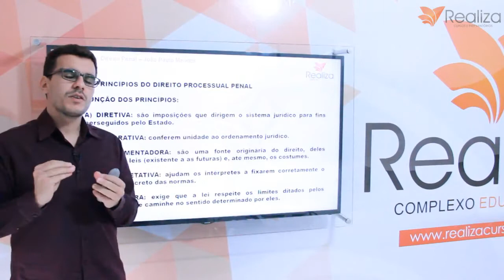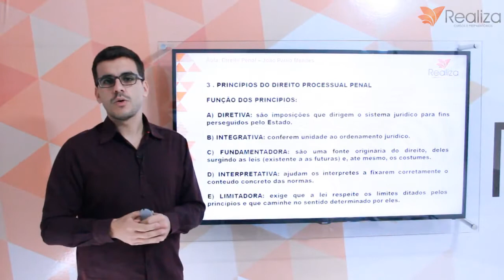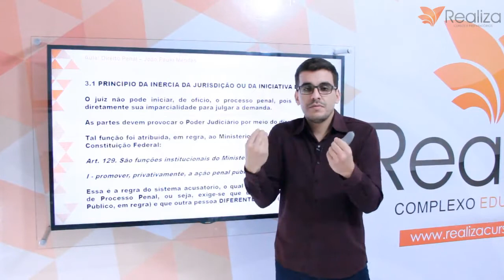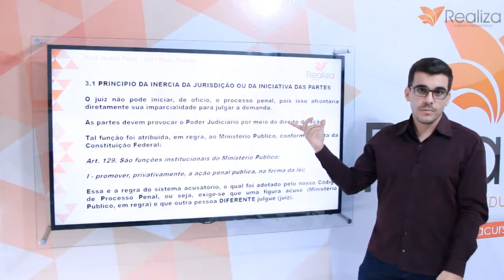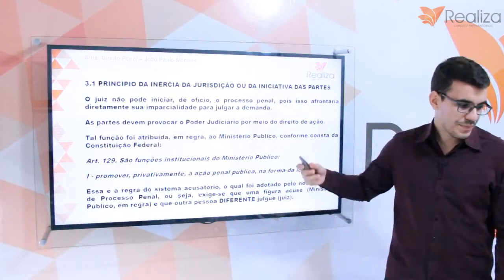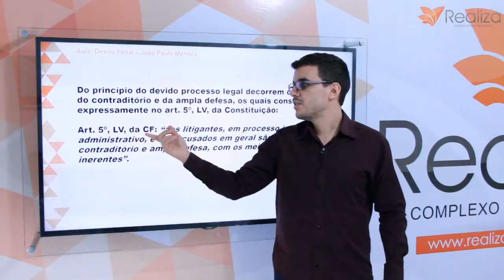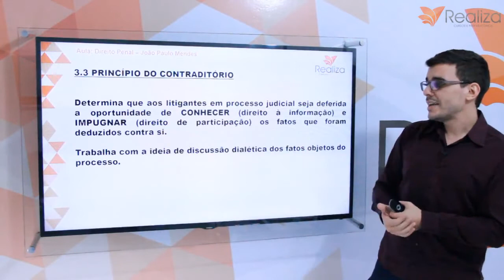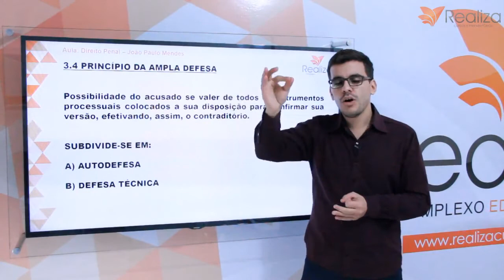Direito Processual Penal. Princípios do Direito Processual Penal. Aula 03.